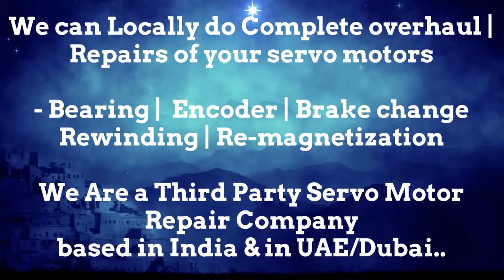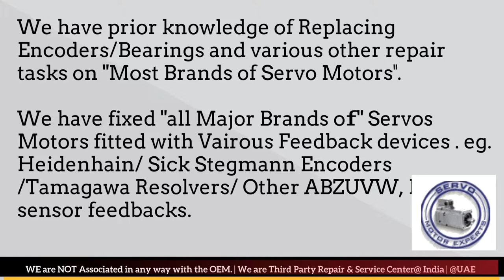TetraPak Tetra Pak India Servo Motor Repair Encoder Mumbai Tamil Nadu Nagpur Noida Faridabad Patna